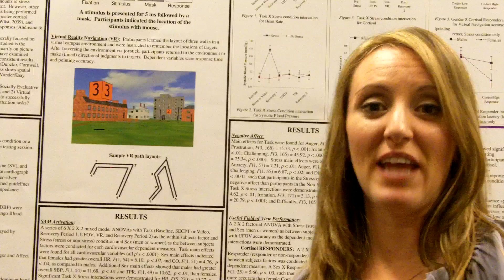APS Convention Video Blog: Hpa Activation Leads to Sex Differences in Spatial Attention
I'm Melissa VanderKaay Tomasulo from St. Michael's College, and I presented my research at the APS 23rd Annual Convention in Washington, DC.